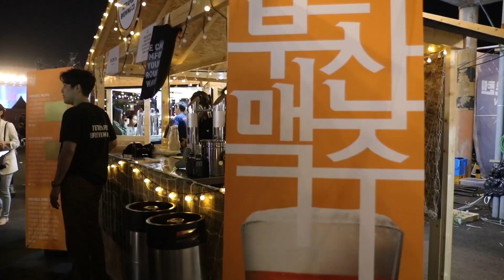2018 부산항축제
2018 부산항축제 개막식 현장과 본행사 설명까지!
주말에 놀러갈 곳 한 군데 더 생겼어! 오늘은 여기로?